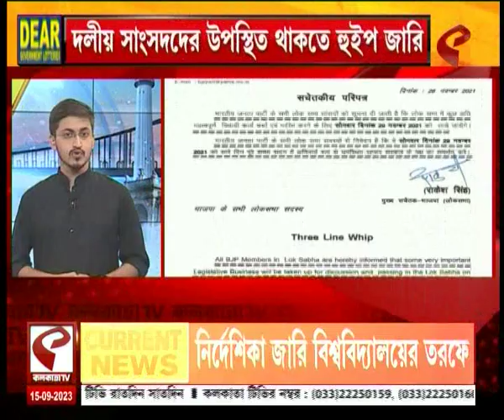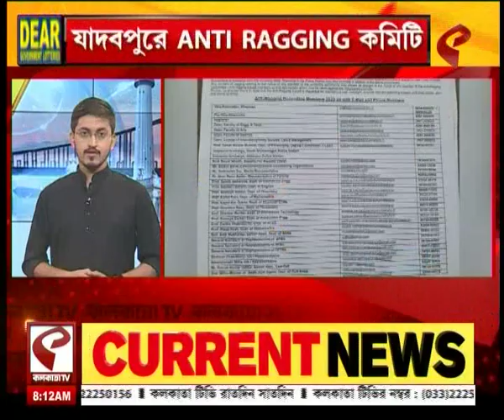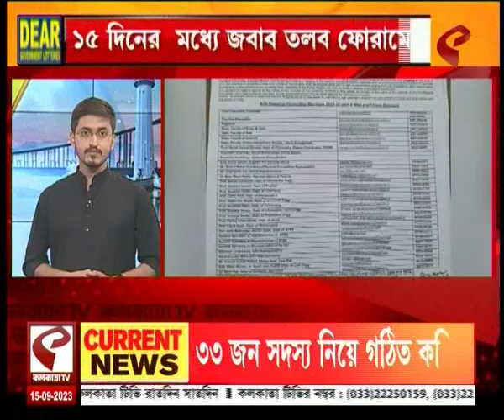Top Exclusive News | এক নজরে দেখে নিন সারাদিনের গুরুত্বপূর্ণ খবরগুলি...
website link for this copy :
@Kolkata Tv